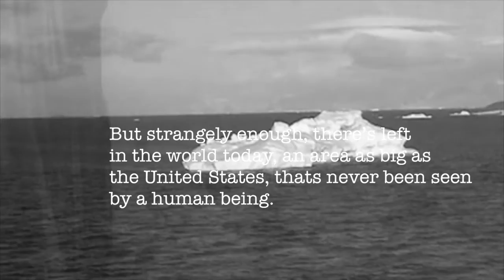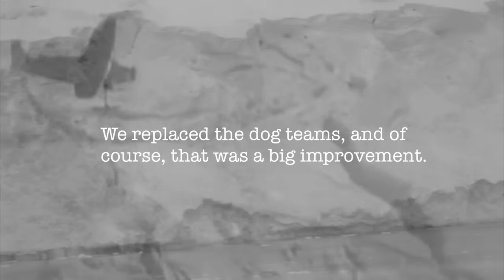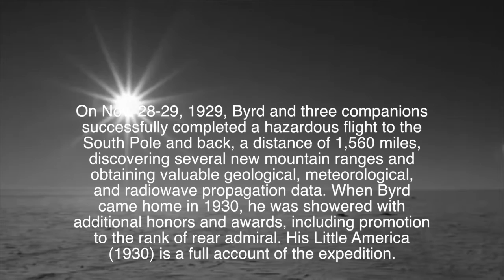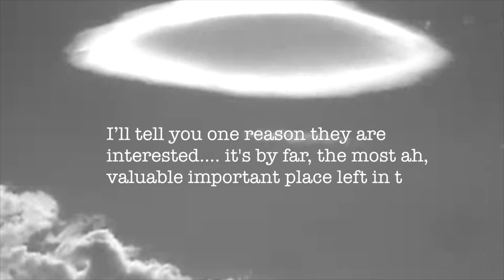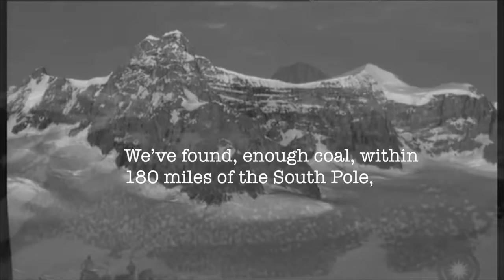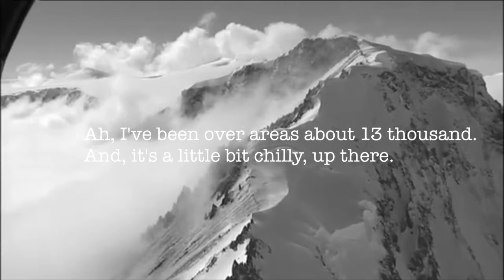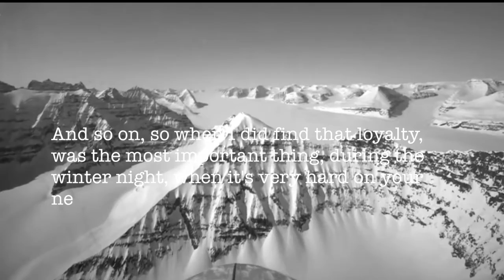Admiral Byrd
In between working on new music for Seconds Before Landing, I like to make short videos and write songs about people, places and things that interest me. This particular song, tells a brief story about one of my heroes. A man that I believe to be, perhaps the most courageous explorer in American history. Admiral Richard E.Byrd. I hope you enjoy it.

Musicians on this track are :

John Crispino : Composer,  Percussion, Synths, Keyboards.

Jamie Peck : Piano and Saxophone Solos.

Guy Bar Tor : Bass Guitar

Vanessa Campagna : Female vocals.

Video production done by CMProductions.